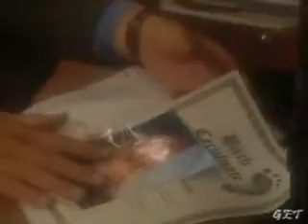Your Gift Part 9